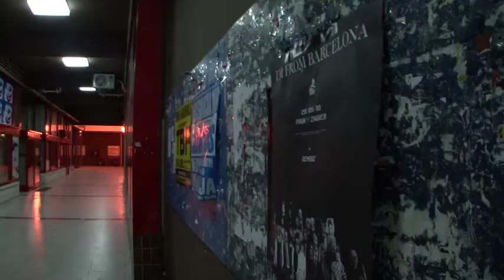I'm from Barcelona TV- Part Eight. The aftershow-pizza Zagre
I'm from Barcelona TV- Part Eight. The aftershow-pizza Zagreb, Croatia